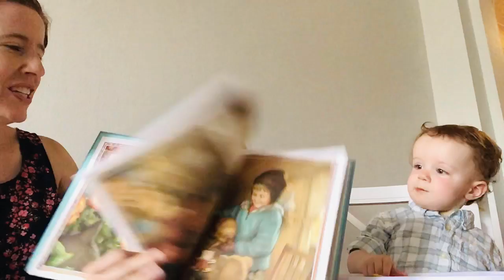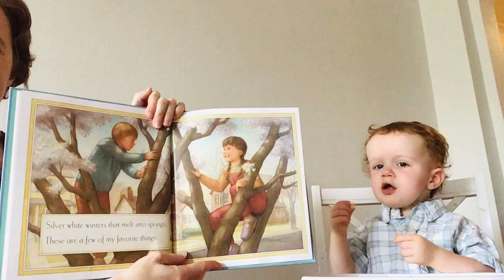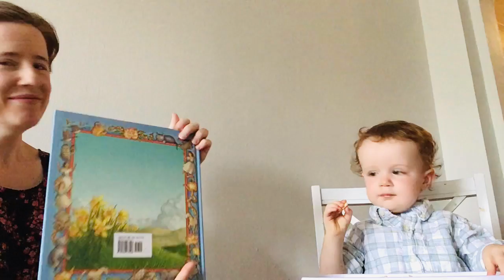Musical Storytime: Favorite Things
"Favorite Things" sung by the delightful Stephanie Bell with accompaniment by the amazingly talented and tuneful Jonathan Bell, and co-starring the slightly hungry, mildly impressed, and ever so handsome, Walter Bell.